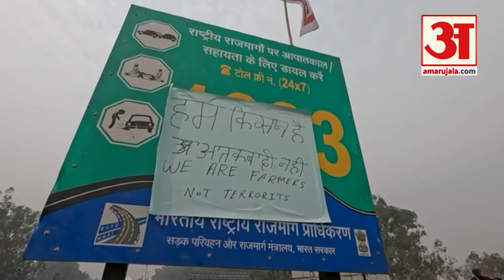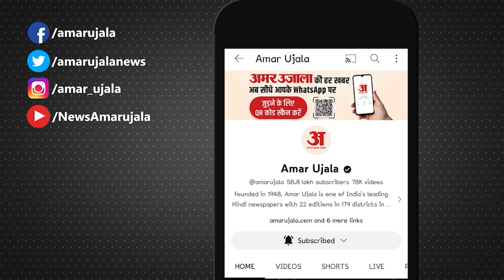Farmers Protest: किसानाें के मुद्दे पर Sanjay Raut ने BJP काे खूब सुनाई खरी-खाेटी। Delhi March